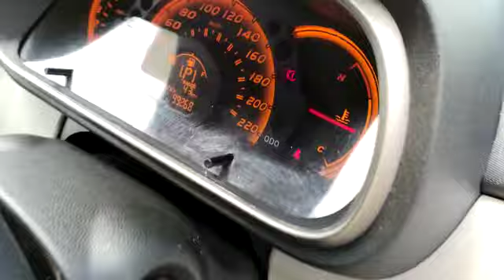PERODUA, MYVI 1.3 EZ , Automatic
Make: PERODUA
Model: MYVI 1.3 EZ
Variant: N/A
Year: 2014
Transmission: Automatic
Reserved Price: RM 14,000.00